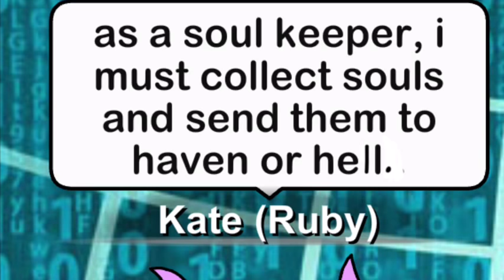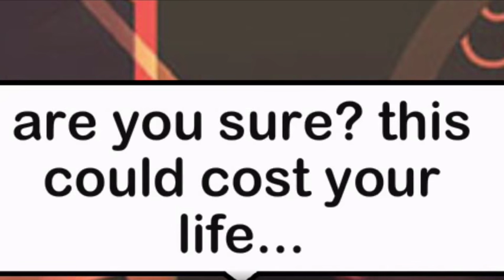~Necklace~ Ep.4 the scythe of the reaper